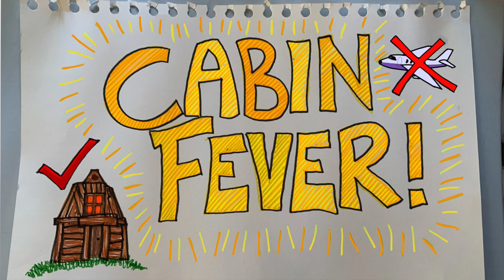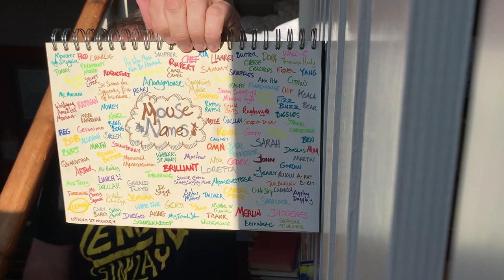Cabin Fever - Episode 3: Fitton